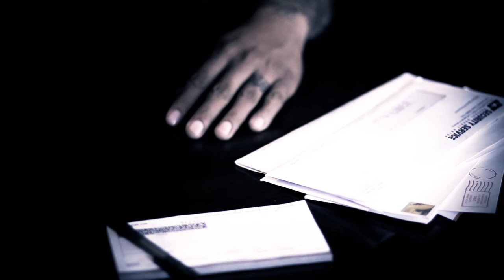Tension Speak "Choke" Music Video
Latest music video from San Antonio based rock band, Tension Speak.

Tension Speak Band Members:
Lead Vocals:  Fred Silva
Guitar: Ray Martinez
Guitar: Chris Cabello
Bass:  Dan Baird
Drums:  Randy Martinez

Written/Directed/Shot By: Rod Guajardo
Please visit the directors blog for more info and behind the scenes pics